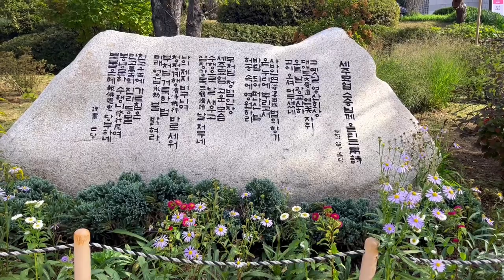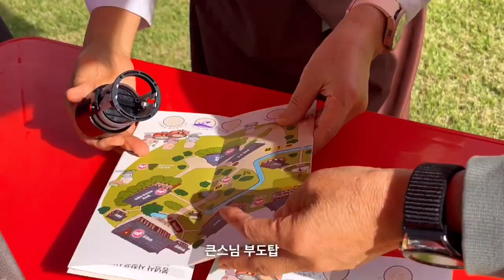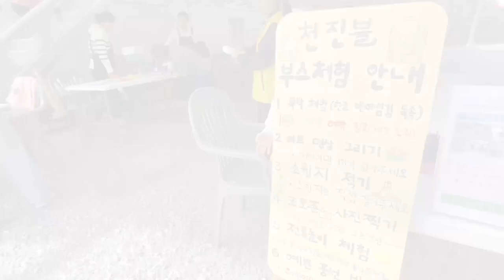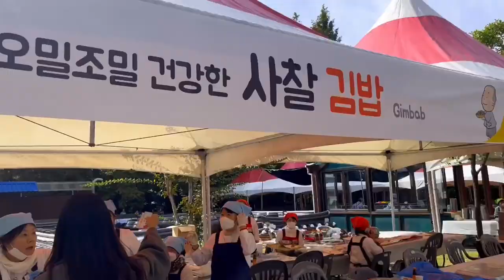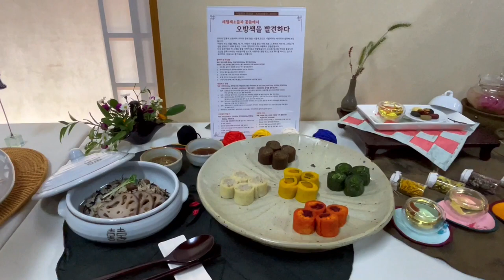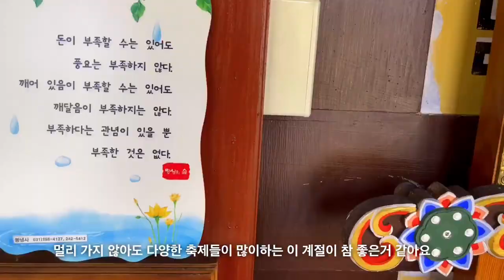2023년사찰음식경연대회_우주생명을살리는사찰음식_힐링되는사찰나들이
📌 봉녕사
경기 수원시 팔달구 창룡대로 236-54

2023 제14차 봉녕사 사찰음식대향연 bongnyeongsatemplefood

3:27 사찰음식전시